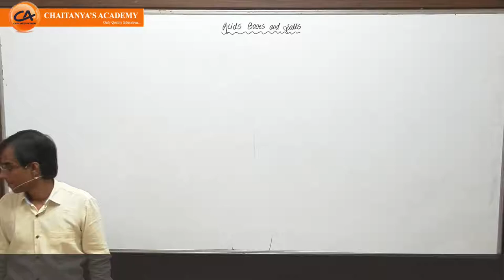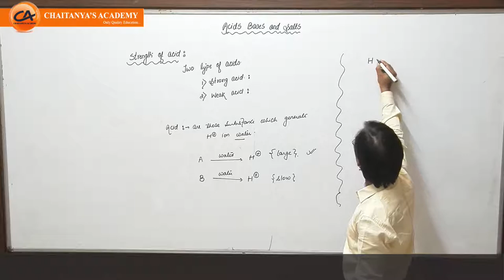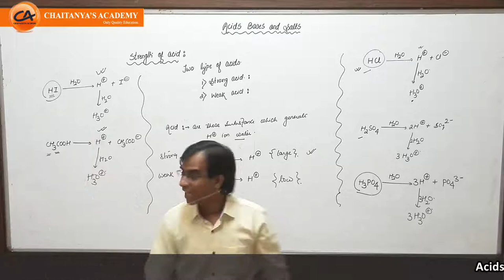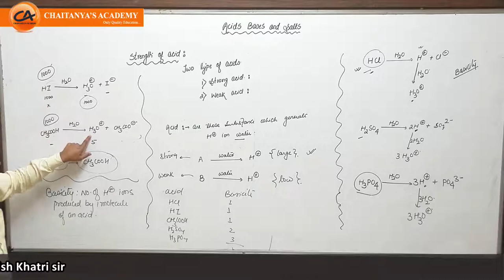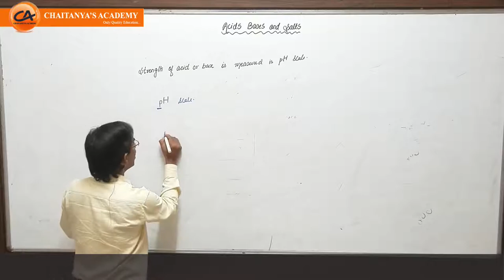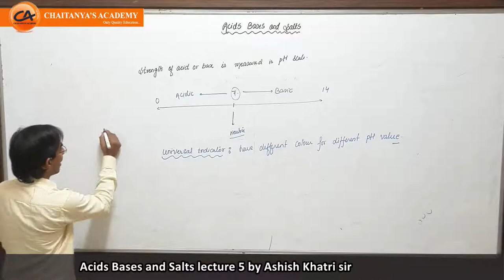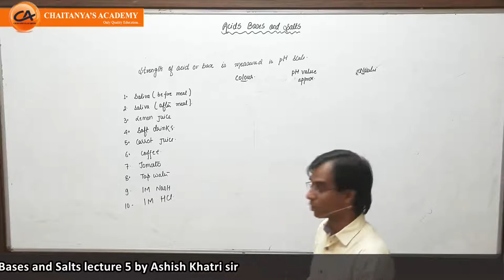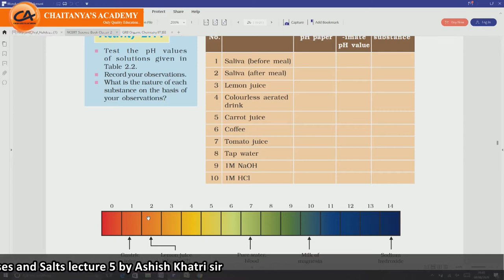Acids Bases and Salts lecture 5 by Ashish Khatri sir